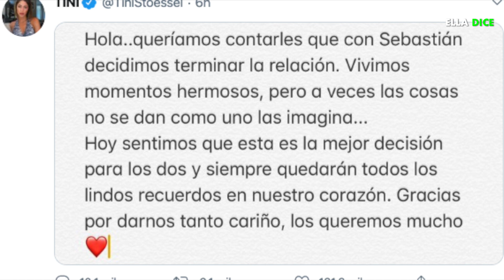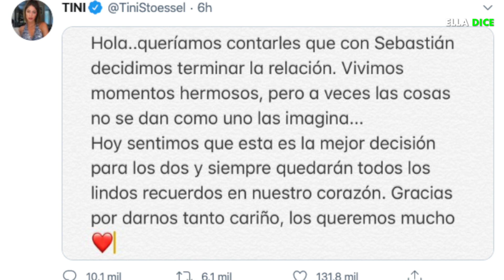Los Rumores Eran Ciertos: TINI STOESSEL Y SEBASTIÁN YATRA Anuncian Su SEPARACIÓN!!!